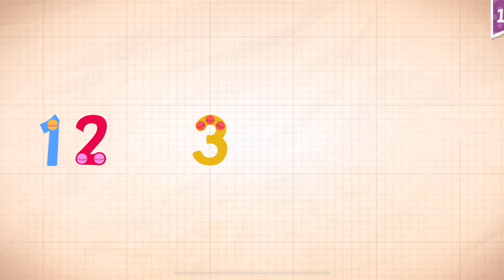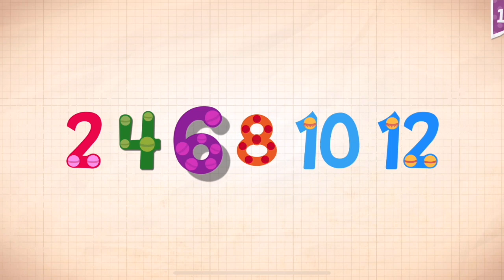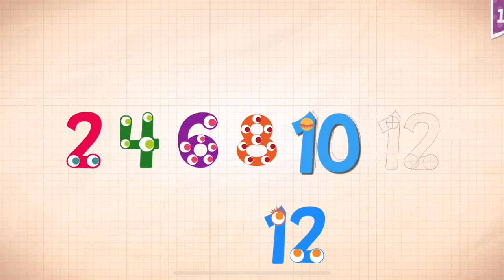Endless Numbers Learn To Count 1 to 10 Best App For Kids Count 1 to 50